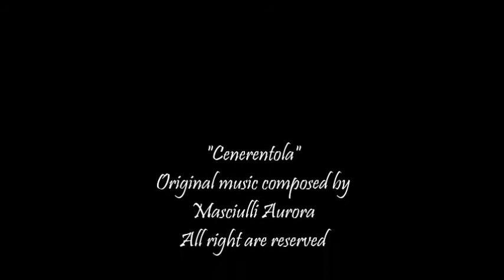Pittura su stoffa: ROSE E LAMPONI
Tessuto di cotone dipinto con colori per stoffa, lavabile a 40°.

📌 Il mio romanzo:

Musiche originali di Aurora Masciulli.